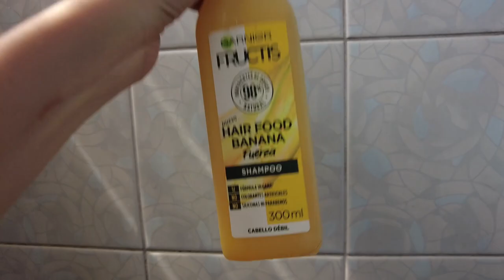LA PEDIDA DE MANO | Vlogmas #10 | Zinahyd